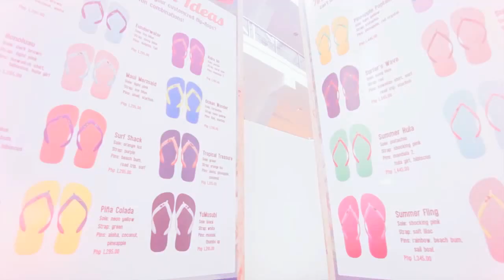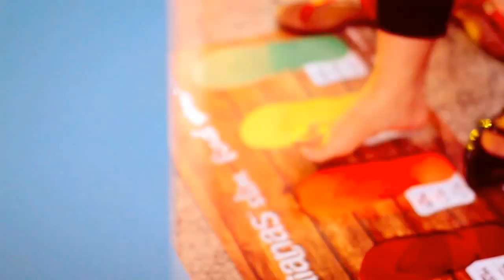Make Your Own Havaianas Philippines 2015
We just can’t get over all the fun we had at MYOH2015! Check out this video and relive the Aloha spirit at this year’s MYOH! What was your favorite MYOH2015 moment?